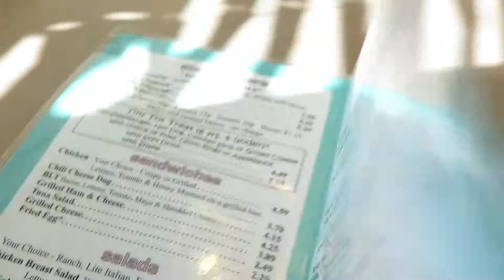MSH VLOG - The Skyscraper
Maizie and I enjoy a Winsteads Skyscraper Chocolate Shake